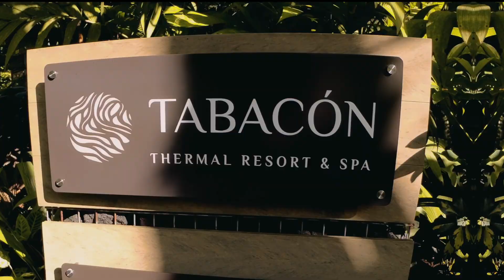Tabacón Hot Springs: Why Costa Rica’s Steamy Paradise Needs to Be on Your Travel Bucket List!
If you’ve ever dreamed of basking in a natural hot tub under a canopy of lush rainforest, Tabacón Hot Springs in Costa Rica is calling your name. Situated at the base of the Arenal Volcano, this stunning Costa Rica hot springs resort is where relaxation meets adventure. Picture this: you’re surrounded by the sights and sounds of the jungle, the thermal waters are heating your body to perfection, and the only thing left to do is wonder why you didn’t book this trip sooner.

In this video, we’re diving deep into the steamy details of Tabacón Thermal Resort & Spa, the crown jewel of Costa Rica’s natural hot springs. From navigating the best thermal pools to the ultimate spots for snapping that perfect vacation photo, we’ve got the lowdown on everything you need to know to make the most of your visit. We’ll also be sharing tips on how to enjoy the hot springs in Arenal while avoiding the tourist traps (because no one likes getting boiled in a crowd).

Whether you’re a hot springs aficionado or just someone who loves soaking in nature’s spa, this is the place to be. Trust us, by the end of this video, you’ll be halfway through packing your bags for Costa Rica and planning your own escape to the Tabacón Hot Springs. Join us for the ultimate tour of Costa Rica’s most famous natural thermal spa, and let’s get those travel plans steaming!

Katharine Appleton/Between the Sun and the Deep Blue Sea/ courtesy of